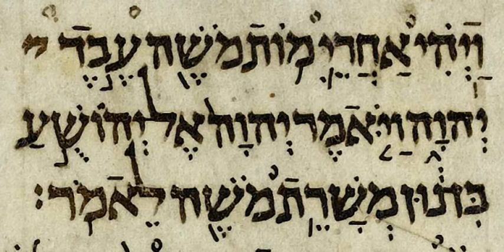Book of Tobit | Wikipedia audio article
This is an audio version of the Wikipedia Article:
Book of Tobit

SUMMARY
The Book of Tobit () is a book of scripture that is part of the Catholic and Orthodox biblical canons. It was pronounced canonical by the Council of Hippo (in 393), the Councils of Carthage of 397 and 417, and the Council of Florence (in 1442), and confirmed in the Counter-Reformation by the Council of Trent (1546). It is not found in Protestant or Jewish biblical canons.